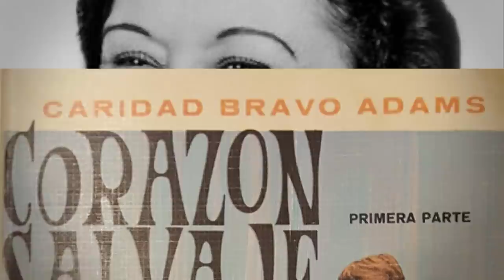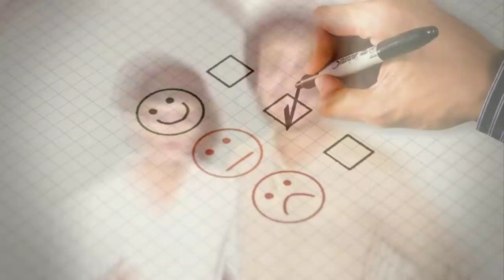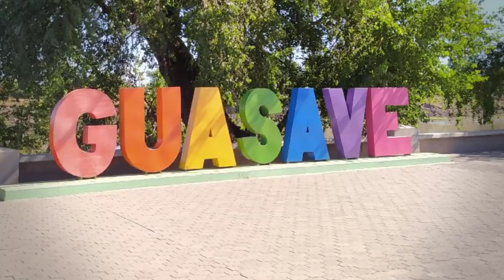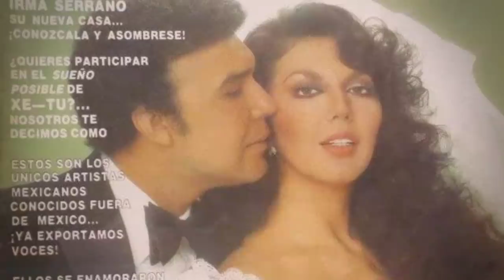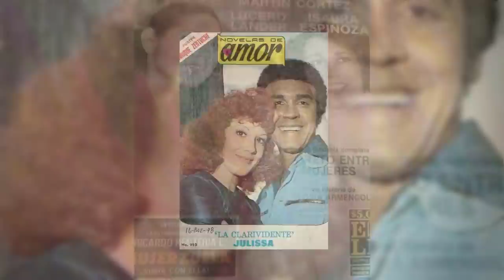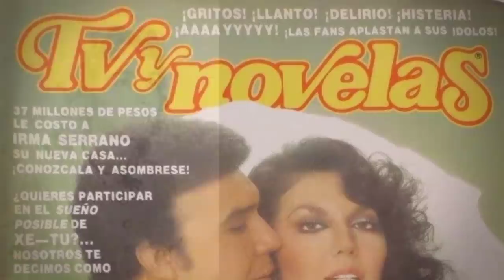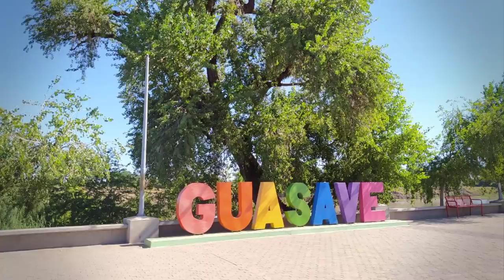MARTÍN CORTÉS EL GALAN QUE SE LO TRAGO LA TIERRA Y QUE TRATARON DE VETAR